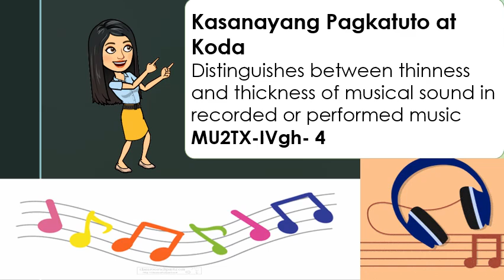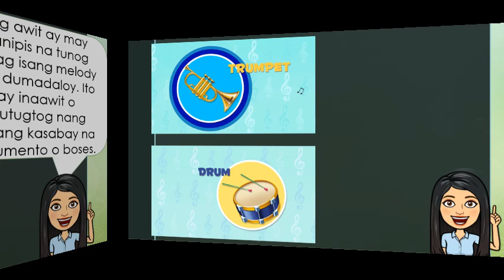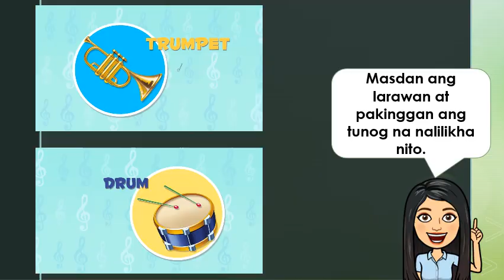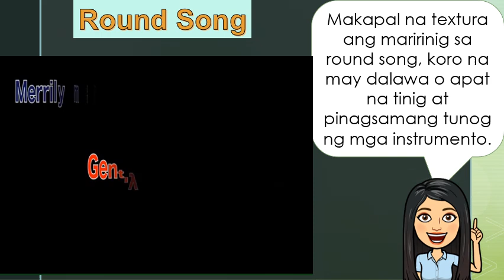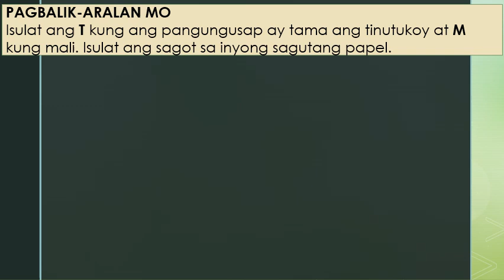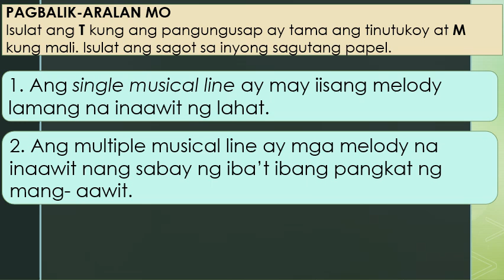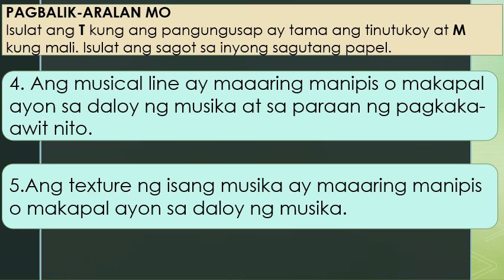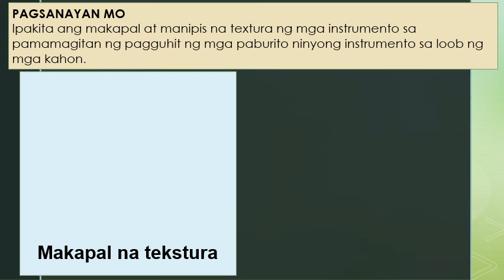MAPEH Q4 W6 MAKAPAL O MANIPIS NA TEKSTURA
Kasanayang Pagkatuto at Koda
Distinguishes between thinness and thickness of musical sound in recorded or performed music MU2TX-IVgh- 4